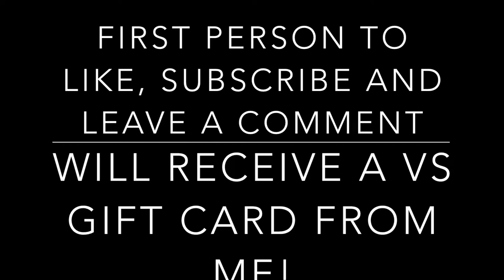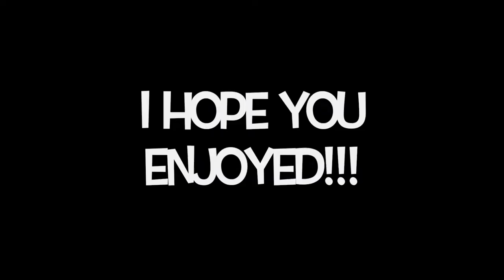DIY Victoria's Secret bra with diamond wrap from Dollar Tree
Hello!
I hope you enjoyed this video! I also hope I inspired you to added something pretty to your bra and it does not have to be expensive. My bling wrap came from Dollar Tree, and of course it doesn't have to be a Victoria's Secret bra, any bra would look beautiful. Its simple and easy!